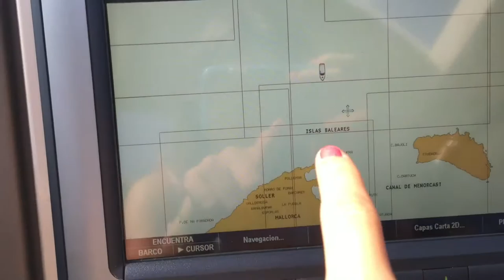MALLORCA - CINTA CONESA